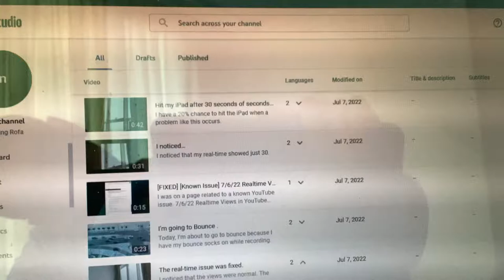10 of the videos are finished.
I had already finished the subtitles for just 10 of my videos.